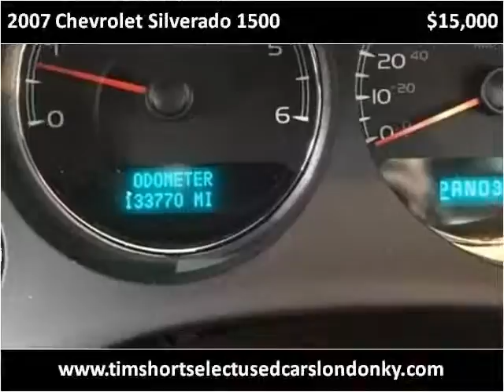2007 Chevrolet Silverado 1500 Used Cars London KY